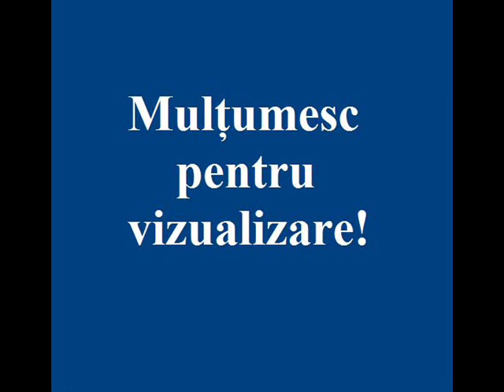Taxi- Stelele care cad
Daca azi...
E doar o poarta deschisa spre ieri
Si-o sa faci ce-ai facut,
Si-o sa stii ce-ai stiut,
Dar, n-o sa mai stii sa speri.
Mai stai pana maine, sa vezi cum e
Mai stai pana maine, poate nu trebuie
Sa vrei ce vrei, poate, ai nevoie de altceva
Si nu uita:

Ref:
Stelele care cad... nu pier
Stelele care cad se duc pe un alt cer

Daca azi...
Drumul pe care erai s-a inchis
Poate ca nu era, drumul pe care trebuia
Sa alergi spre vis...
Sau poate ca da, si poate ca maine
Se va deschide din nou, in fata ta
Oricum ar fi, ai in fata o zi, mergi spre ea,
Si nu uita:

Stelele care cad... Stelele care cad

Ref:
Stelele care cad nu... pïer
Stelele care cad se duc pe un alt ce